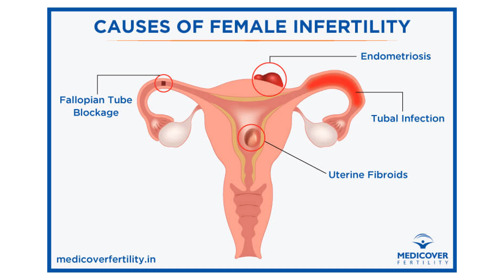Female Fertility Supplements in Ghana | Women Fertility Booster Pack in Ghana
Female Fertility Supplements in Ghana in Ghana | Where to Buy Female Fertility Supplements in Ghana in Ghana | Price of Female Fertility Supplements in Ghana in Ghana | Where to Purchase Female Fertility Supplements in Ghana in Ghana.
Dyroo_Healthcare sells Female Fertility Supplements in Ghana in Ghana
Are you looking for Female Fertility Supplements in Ghana in Ghana to purchase in Ghana?
CHECKOUT OTHER ORGANIC PRODUCTS AVAILABLE IN GHANA
Fertility Products
Weight Management Products
Gym Supplements